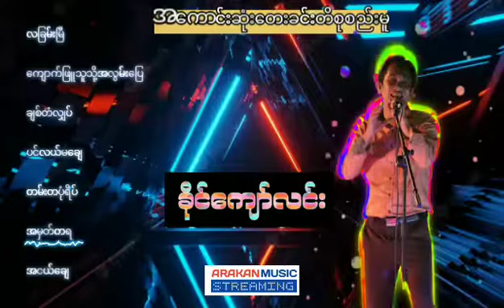ခိုင်ကျော်လင်း အကောင်းဆုံးတေးခင်းတိစုစည်းမူ | Khine Kyaw Lin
ခိုင်ကျော်လင်း အကောင်းဆုံးတေးခင်းတိစုစည်းမူ

0:00 👈လခြမ်းမြီ
3:51 👈ကျောက်ဖြူသူသို့ အလွမ်းပြေ
8:22 👈ချစ်တံလျှပ်
11:39 👈ပင်လယ်မချေ
16:39 👈တမ်းတပုံရိပ်
20:31 👈အမှတ်တရ
24:46 👈အငယ်ချေ